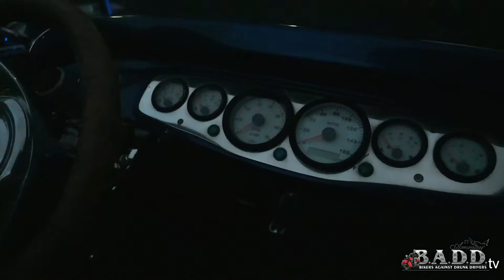Factory 5 Cobra Giveaway - 10/17/22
Win This TRIO! Next Monday LIVE right here on facebook!

Get In Today to be in for The Trio & The 1970 Dodge Charger R/T!

BADDCentral
38 Years of Service